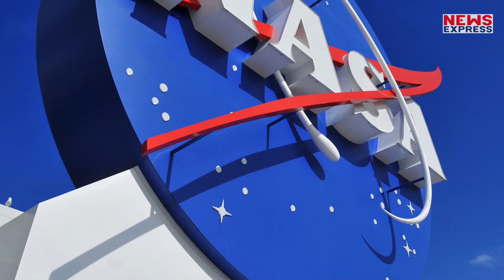निसार सेटेलाइट से आतंकी होंगे बेनकाब, भारत-अमेरिका में समझौता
इसरो सिंथेटिक अपर्चर रडार निसार सेटेलाइट को 2022 में लांच करेंगे…इस संयुक्त मिशन के लिए देशों के बीच साल 2014 में समझौता हुआ था… दुनिया की ये पहली ऐसी रडार इमेजिंग सेटेलाइट होगी… जो एक ही साथ दो फ्रीक्‍वेंसी का इस्‍तेमाल करेगी…इतना ही नहीं… ये दुनिया की सबसे महंगी अर्थ इमेजिंग सेटेलाइट भी होगी…